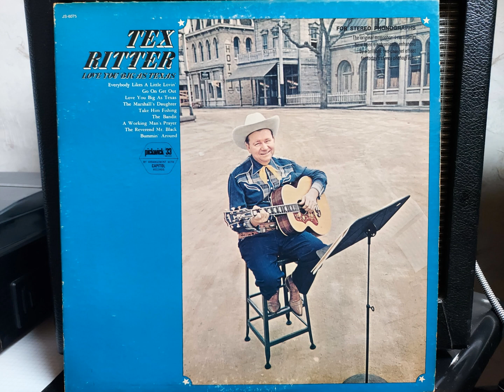Tex Ritter - Love you big as texas - Full album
1- love you big as texas 2:25
2- bummin' around 2:16
3- take him fishing 2:14
4- go on get out 2:10
5- everybody likes a little lovin' 2:31
6- the reverend mr. black 2:50
7- the marshall's daughter 3:13
8- the bandit 2:40
9- a working man's prayer 3:00

released by pickwick/33 records by arrangement with capitol records